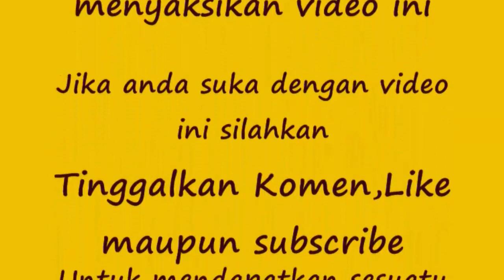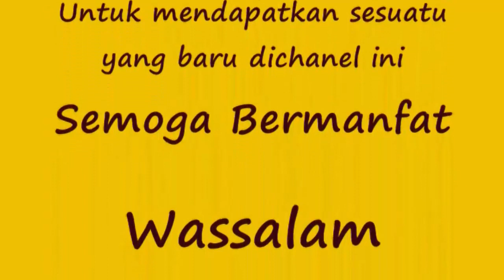Mengatasi saluran pemantik yang gak mati sehingga body kompor ikut terbakar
Dalam pemakain kompor gas tak jarang kita mengalami masalah sehingga kompor gas tidak berfungsi sebagaimana mestinya.Dan salah satunya saluran pemantik yang terus menyala sehingga mengakibatkan body kompor terbakar.Dan dalam video ini diterangkan sumber masalah dan cara mengatasinya